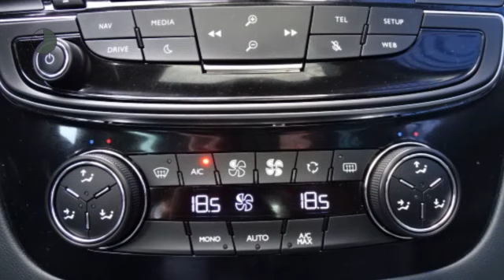Peugeot 508 1.6 e-THP 165pk GT-Line LED KOPLAMPEN CLIMA NAVIGATIE